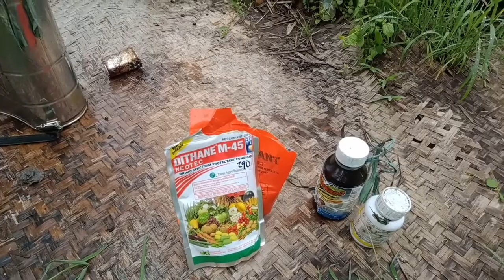Probinsya Life Vlog: Talbos ng Kamoteng Kahoy! ❤️ Mas masarap pa sa laing na kinasayanan! 😁🤪